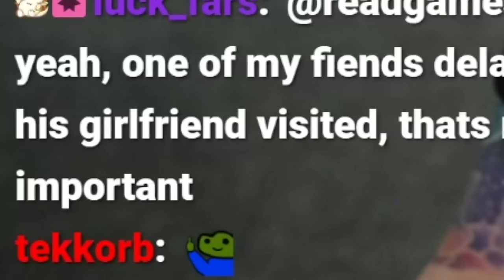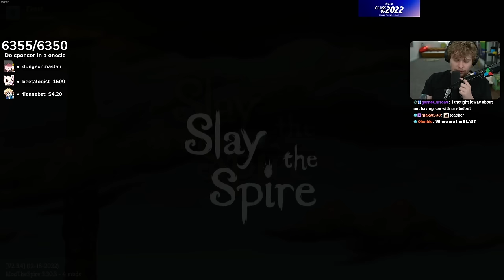The Ironclad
This video will hopefully teach you how to play The Ironclad!